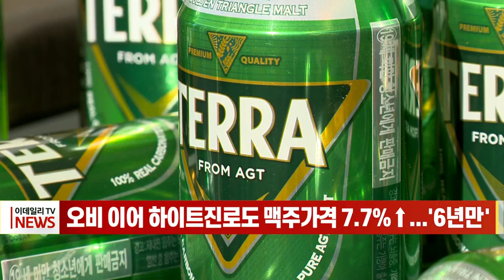오비 이어 하이트진로도 맥주 가격 7.7%↑... `6년만` (20220318)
오비 이어 하이트진로도 맥주 가격 7.7%↑... `6년만`